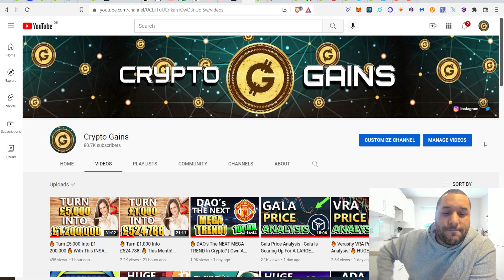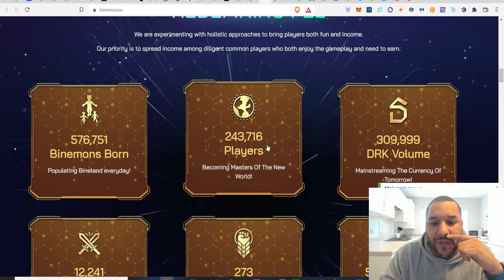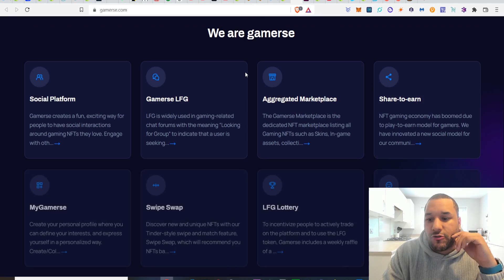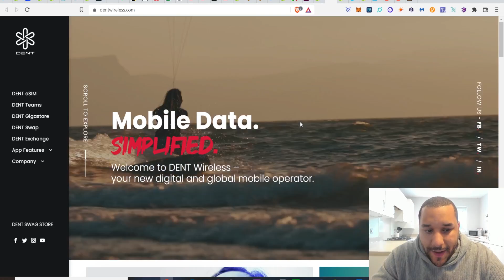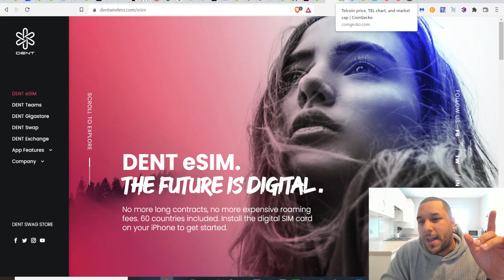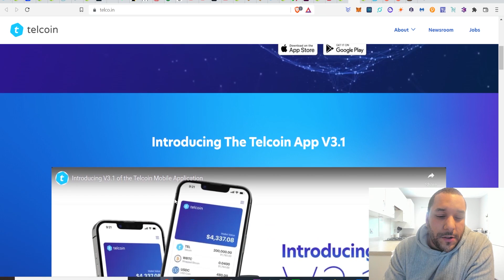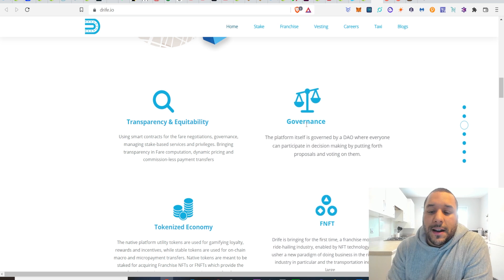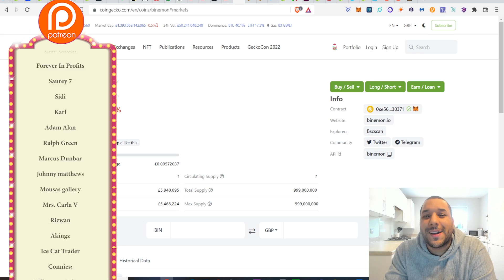🔥 5 Coins You Can Grab Under A Penny Right NOW! 🔥 Don't Miss Out!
17vwWX84YxUL3dxmPMsAYh1ztAg8Wkty1L

0xe40b3a92e6d33daa83c3dd80d8f4bc8bf84bba89

XRP: rEb8TK3gBgk5auZkwc6sHnwrGVJH8DuaLh

CARDANO: DdzFFzCqrhsgKdp9B9wj5pepXiMoQZbhBYhbzZjM56GaEE657R86wu4qmcoW3qxUV7R1mdRaFJSQ1a3FpnQwhgCqAEEePq6T3UWsAtxh

THETA: 0xe40b3a92e6d33daa83c3dd80d8f4bc8bf84bba89

TFuel:  0xe40b3a92e6d33daa83c3dd80d8f4bc8bf84bba89